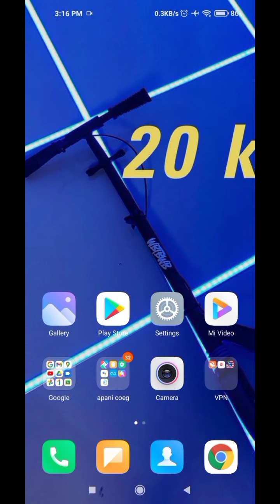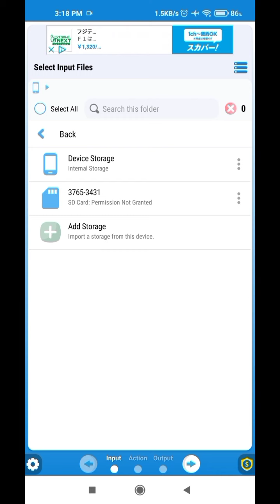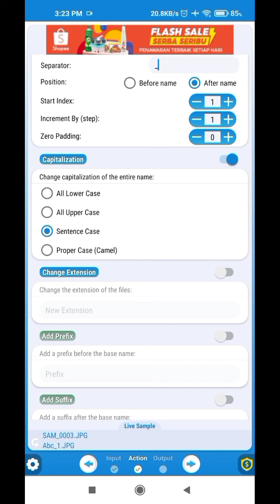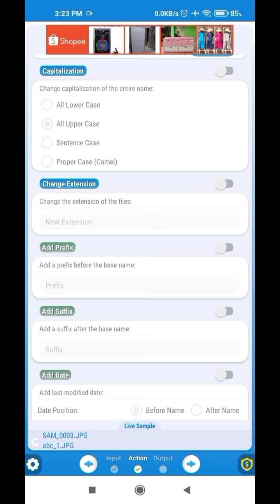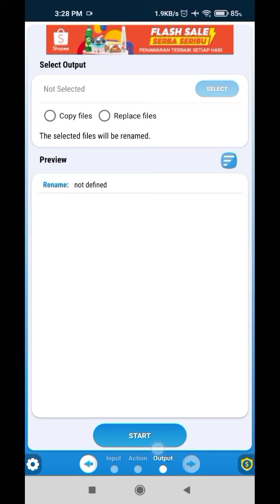Cara Mengganti Nama Banyak File Sekaligus di Android (Multiple Rename) no root | Tutorial Android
Hey guys di video kali ini aku akan kasih tau caranya mengganti nama berbagai file secara sekaligus😱. cara ini bisa kalian pakai kalau kalian ingin mengurutkan file file tersebut. mantap bukan?

Edit:
Gila sih, padahal ane bikin video ini cuma main main doang alias gak serius (bisa dilihat terdapat emot 😱 pada thumbnailnya). Tapi viewsnya berhasil menyentuh angka 100, bahkan menjadi videoku dengan views terbanyak no. 13, dan ini benar benar mengagetkanku 🗿

ganti nama file pdf,
ganti nama file di wps,
ganti nama file online,
ganti nama file word online,
ganti nama file di iphone,
ganti nama file linux,
cara ganti nama file di zarchiver,
cara ganti nama file di drive,
ganti nama file di laptop,
cara ganti nama file di laptop,
cara ganti nama file pdf,
cara ganti nama file di iphone,
cara ganti nama file di android,
cara ganti nama file di excel,
cara ganti nama file excel,
cara ganti nama file di wps office,
cara ganti nama file video di hp,
cara ganti nama file foto di oppo,
cara ganti nama file di word hp,
cara ganti nama file myob,
cara ganti nama file ppt,
ganti nama file word,
cara ganti nama file di wps
batch rename images,
batch rename pro tools,
batch rename blender,
irfanview batch rename,
batch rename android,
batch rename adobe bridge,
batch rename extension windows 10,
batch rename files windows 10,
batch rename files android,
batch rename file windows 10,
batch rename files from excel list,
batch rename folder windows 10,
batch rename file extension windows 10,
batch rename files notepad++,
batch rename files using excel,
pro tools batch rename,
batch rename windows 7,
batch rename windows 10
how to rename multiple files,
rename multiple pdf files,
how to rename multiple video files,
multiple file rename android
tutorial android studio,
tutorial android jadi iphone,
tutorial android 11 imoba,
tutorial android studio bahasa indonesia full,
tutorial android jadi ios 15,
tutorial android jadi iphone full,
tutorial android jadi ios 14,
tutorial android studio pemula,
tutorial android aesthetic,
tutorial android auto,
tutorial android acceleration,
tutorial android app,
tutorial android app development,
tutorial android app visual studio,
tutorial autocad android,
tutorial airpods android,
tutorial android box,
tutorial bandlab android,
tutorial boomerang android seperti iphone,
tutorial batre android jadi iphone,
tutorial bandlab android indonesia,
tutorial blender android,
tutorial brawlhalla android,
tutorial binomo android,
tutorial android cara dapetin kuota gratis & perpanjang masa aktif kartu axis,
tutorial canva android,
tutorial camera android to iphone,
tutorial cinematic android,
tutorial crud android studio mysql,
tutorial canva android poster,
tutorial coding android,
tutorial camscanner android,
tutorial android developer,
tutorial android dasar,
tutorial android development,
tutorial drum android,
tutorial discord android,
tutorial downgrade android 11 ke 10,
tutorial drum android pemula,
tutorial di android,
tutorial emoji android menjadi iphone,
tutorial emoji android menjadi iphone tanpa zfont,
tutorial emoji android menjadi iphone di hp oppo,
tutorial emoji android menjadi iphone di hp vivo,
tutorial emoji android menjadi iphone di hp samsung,
tutorial emoji android menjadi iphone di hp realme,
tutorial excel android,
tutorial emoji android menjadi iphone tanpa aplikasi,
tutorial e commerce android studio,
e signature tutorial android,
android tutorial for beginners,
tutorial flipaclip android,
tutorial filmora android,
tutorial font android jadi iphone,
tutorial flipaclip android pemula,
tutorial flutter android studio,
tutorial figma android,
tutorial fiverr android,
tutorial gitar android,
tutorial geogebra android,
tutorial growtopia android,
tutorial garageband android,
tutorial gamepad android,
tutorial kendang android,
tutorial game android,
tutorial gfx android,
g stomper studio tutorial android,
tutorial hp android jadi iphone,
tutorial hp android jadi aesthetic,
tutorial hyperlapse android,
tutorial hp android jadi iphone ios 15,
tutorial hp android jadi iphone full,
tutorial hp android jadi iphone tanpa aplikasi,
tutorial hp android jadi rog,
tutorial hp android,
tutorial instagram android jadi iphone,
tutorial ipot android,
tutorial inshot android,
tutorial intent android studio,
tutorial android jadi ios,
tutorial android java,
tutorial javascript android,
tutorial java android studio,